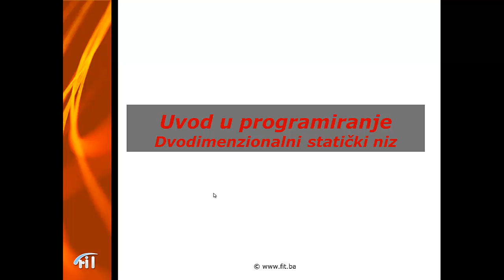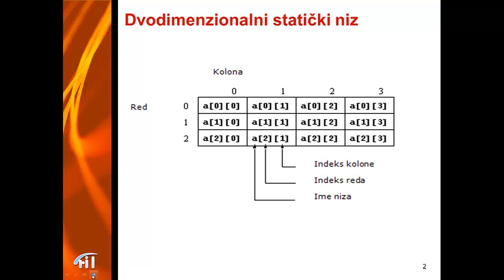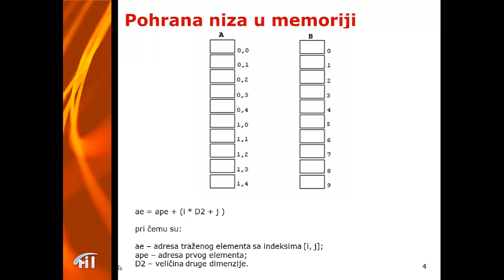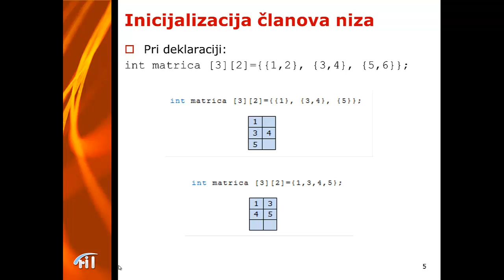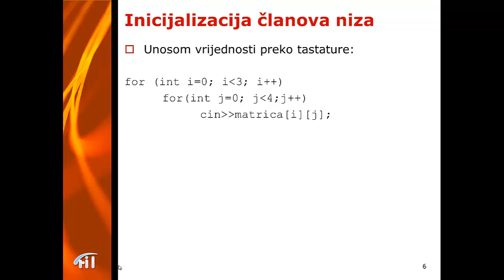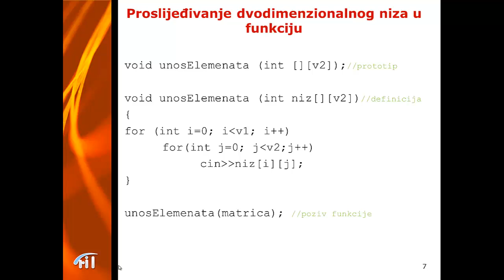UPR P Dvodimenzionalni niz